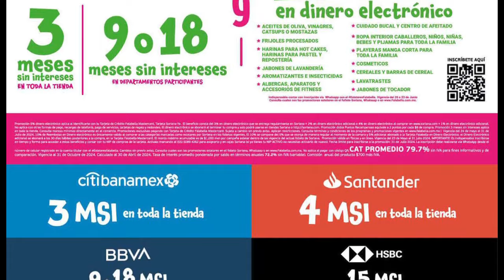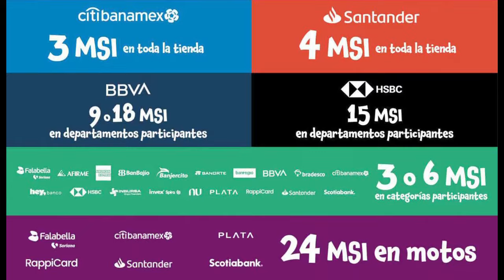🇲🇽 SORIANA MERCADO Y EXPRESS +JULIO REGALADO+ PRECIOS RE-LOCOS DEL 19 AL 26 DE JUNIO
🇲🇽 SORIANA MERCADO Y EXPRESS + JULIO REGALADO + PRECIOS RE-LOCOS VALIDO DESDE MIERCOLES 19 AL MIERCOLES 26 DE JUNIO

Podes entérate de los adelantos de videos WhatsApp